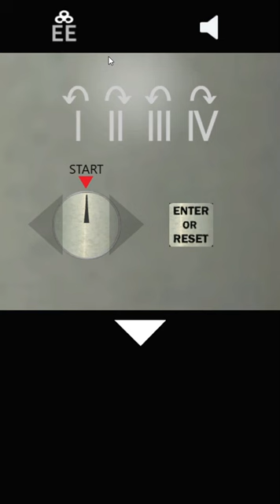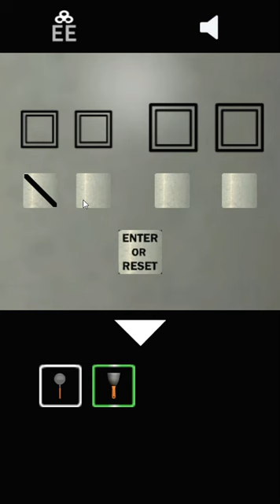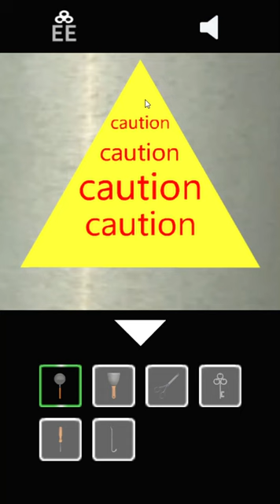[escapEEnigma][Jim-Ar] Escape One Walkthrough